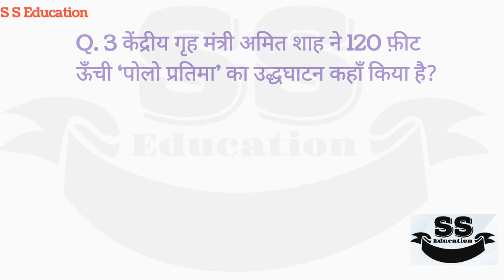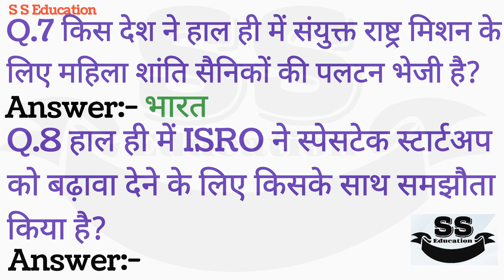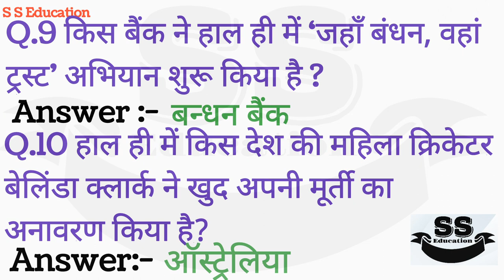कर्रेंट अफेयर्स | Current Affairs